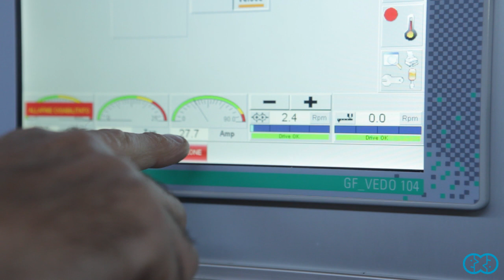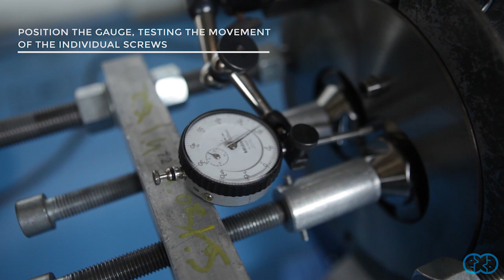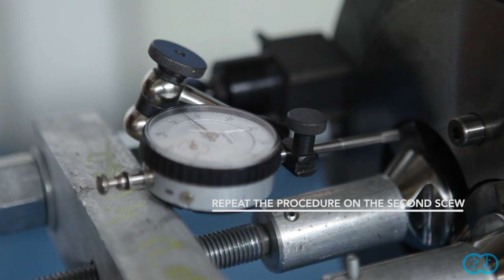Mechanical procedures: checking screw clearance Tutorial 7 | Bausano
Tutorial for screw extruder mechanical procedures by Bausano.

Remove flanges remove the collector slacken the bolts on the oil distributor move the oil distributor back remove bolts from the flange remove the flange use copper or brass tools so as not to damage screws and cylinder remove screws position the screw clearance tool fully tighten screws inside the cylinder position the gauge, testing the movement of the individual screws slacken the clamp and remove the screw position the gauge at 0 move screw back to original position repeat the procedure on the second screw slacken the two screws on the protection slacken the three hinges unplug the cooling fan remove the protection unplug the ton measuring probe cable remove the thrust ring package bolts open the thrust ring package check the existing shims position the ideal shim refit the load cell and thrust ring package final check and removal of screw clearance tool refit the protection.